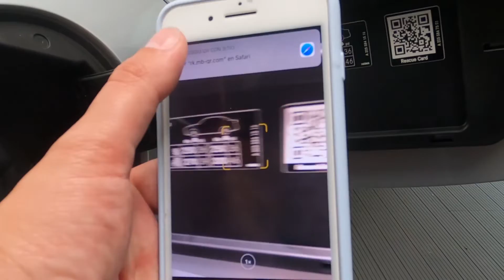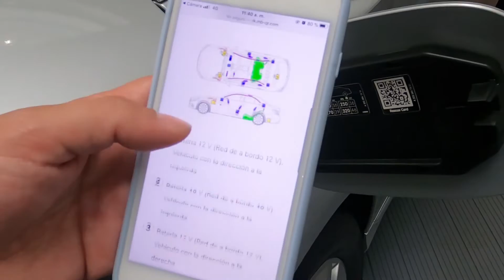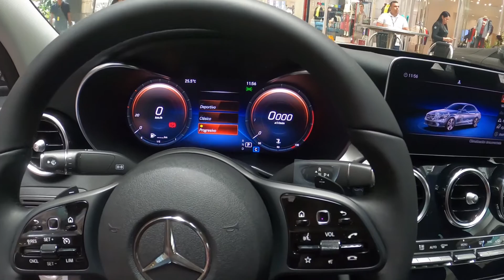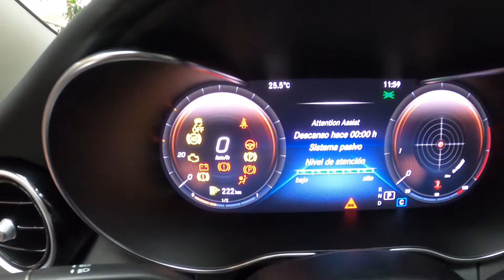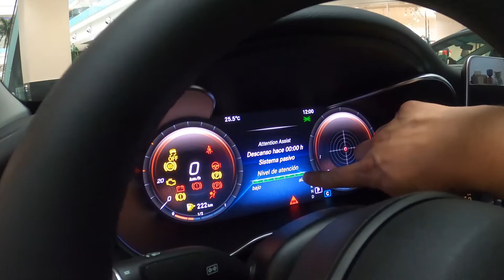AutoShow Mercedes-Benz | Contacto TV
Este video es un resumen de lo que se vivió en el AutoShow Mercedes-Benz 2020 en la ciudad de Bucaramanga.

En él encontrarás información sobre el Clase C y detalles de seguridad, tecnología y equipamiento del mismo, así como información sobre la garantía, precios y localización de la marca alemana.

Agradecimientos:
Concesionario Mercedez-Benz
Boutique oficial de Mercedes-Benz
Product Expert de Mercedes-Benz

Por la disposición de sus vehículos, tiempo y conocimiento sobre todo lo que tiene que ver con la marca alemana en nuestro país.